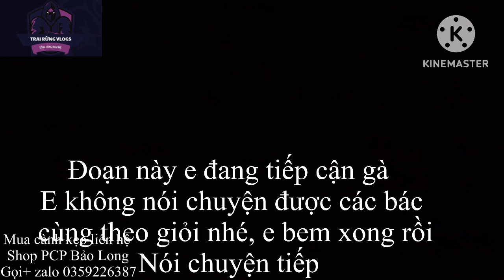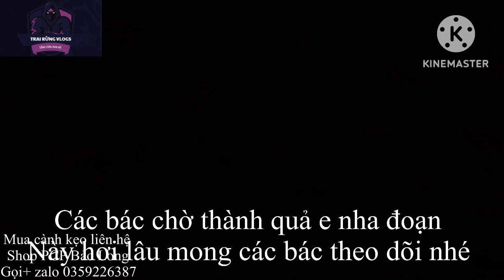Xạ thủ săn gà rừng sáng sớm và kết quả ngoài mong đợi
Xạ thủ săn gà rừng sáng sớm và kết quả ngoài mong đợi các. Theo dõi thông cảm nhé quay k đc tốt lắm